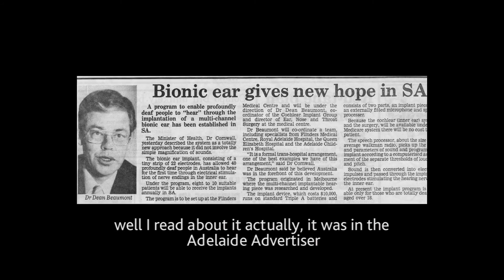Cochlear - Shirley's Story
Shirley was South Australia's first cochlear implant patient 30 years ago.. This is Shirley's story 30 years on.